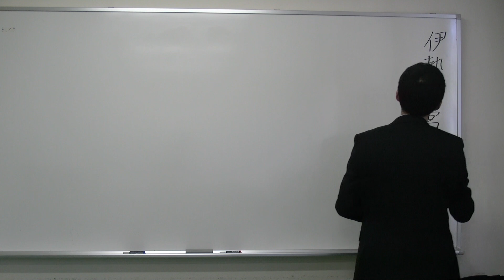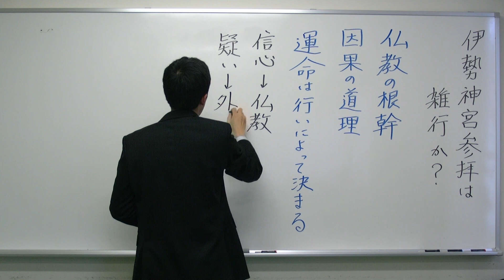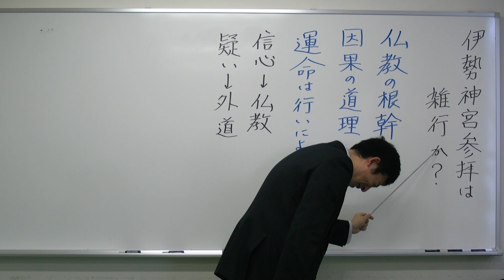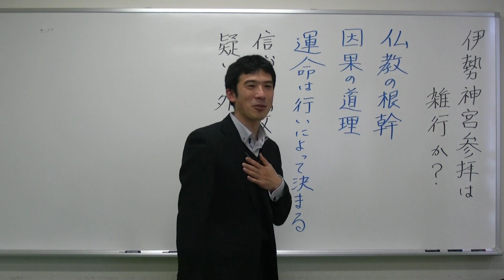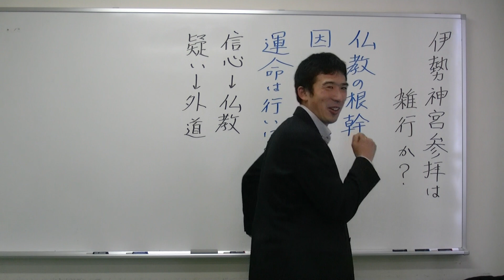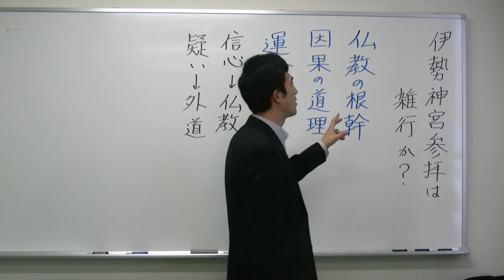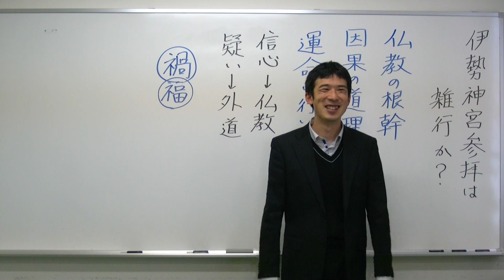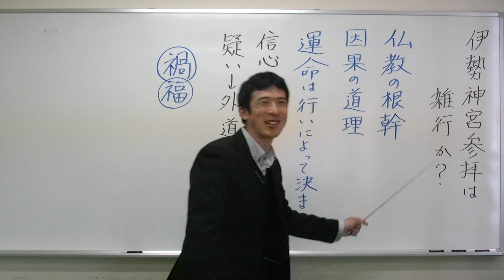浄土真宗講義【25年01月18日】伊勢神宮参拝は雑行か・上田祥広